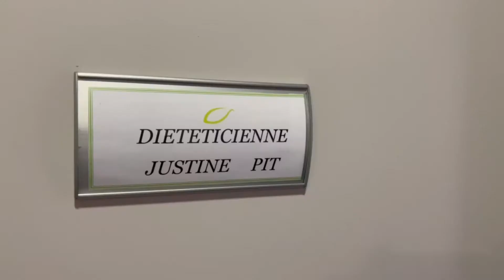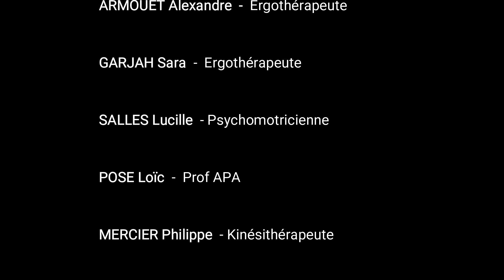Présentation Clinique de la Paix 2022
La Clinique de la Paix est un établissement de soins de suite polyvalents, située au niveau de la commune de Saint-Benoît 97470, La Réunion.
Elle est installée sur le Pôle Sanitaire Est (PSE) sur le site de Bras fusil. La clinique dispose d’un complexe à la fois sanitaire et médico-social important, unique à la Réunion et original au plan national.
Elle a une capacité d’accueil de 105 lits et places.